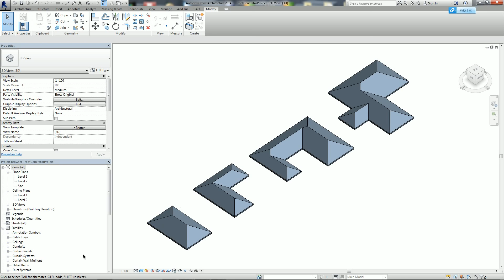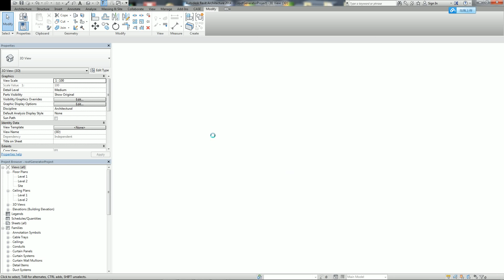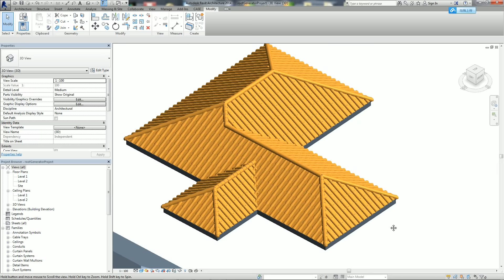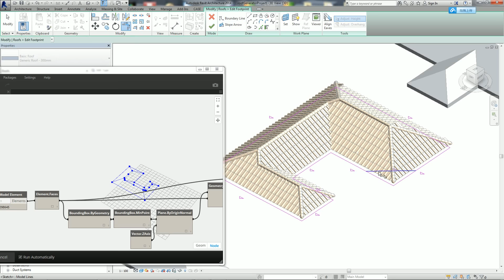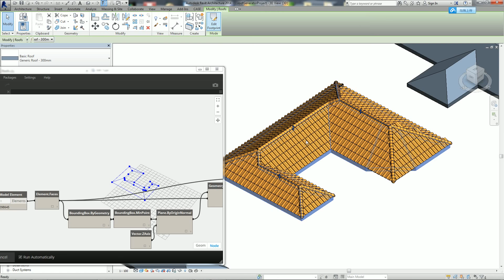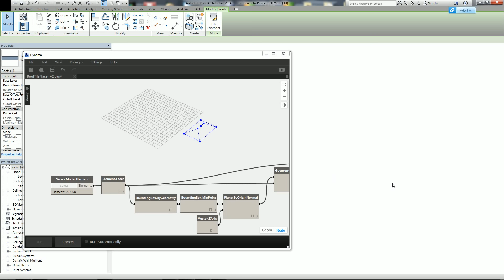Revit Tips - Roof Tile Generator by Dynamo